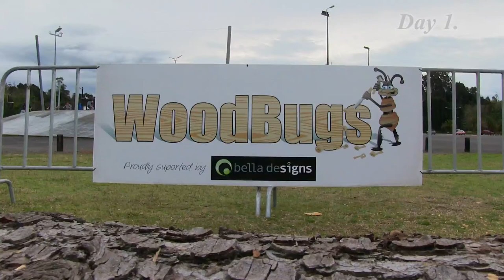2015 Woodfest Woodbugs Kawerau part 1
Where:
Times:

Price:

WOODBUGS - CARVING SYMPOSIUM

21 - 27 September (All week)
The Sculpt Zone (Circus Paddock)
9am-3pm